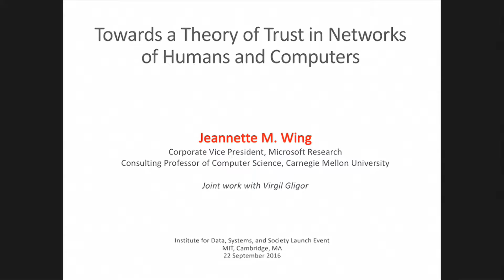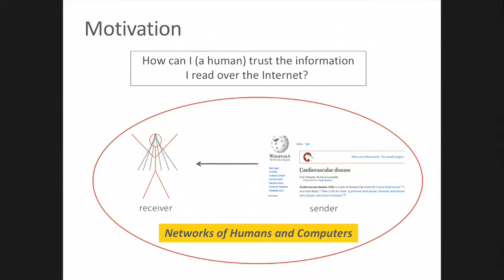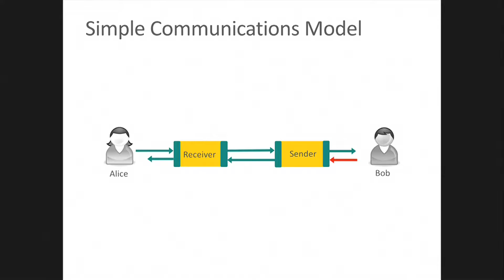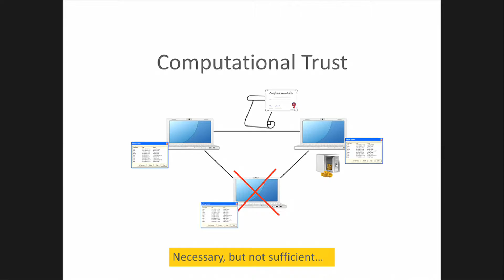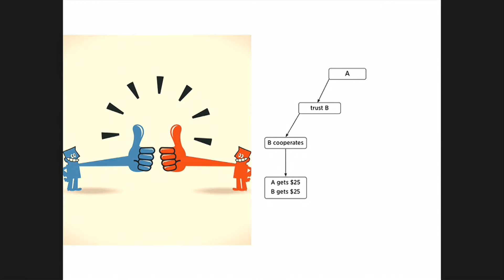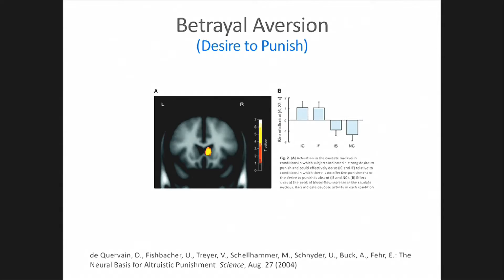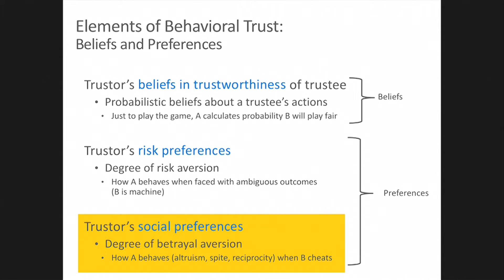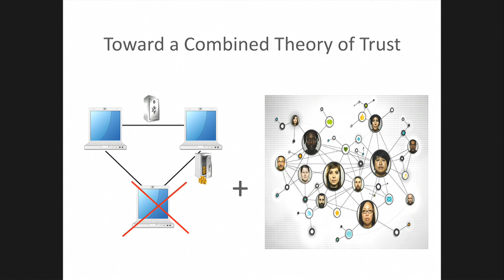Session 4: Jeanette M. Wing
Social networks through social media have brought to bear very large data representing people’s preferences and opinions, and have highlighted effective incentive mechanisms. Such networks also impact and inform a variety of complex systems in our society. Such data has brought in new security and privacy challenges that have occupied much of the research in data science. This panel will look at new opportunities for understanding social networks and human behavior, as well as technological methods for ensuring security and privacy.

- Moderator: Professor Ali Jadbabaie, MIT
- Professor Jon Kleinberg, Cornell University
- Professor Matthew Jackson, Stanford University
- Dr. Jeannette M. Wing, Microsoft Research
- Dr. Cynthia Dwork, Microsoft Research